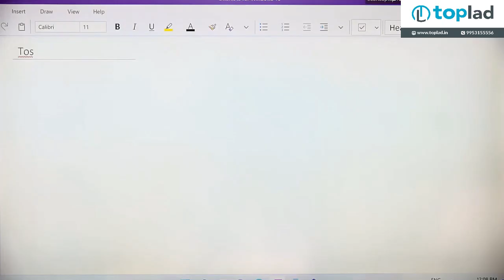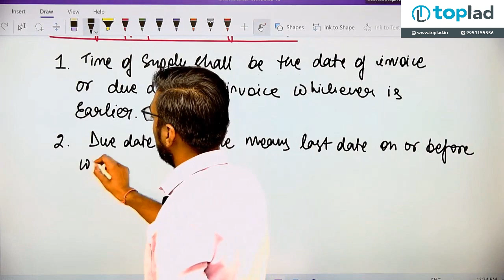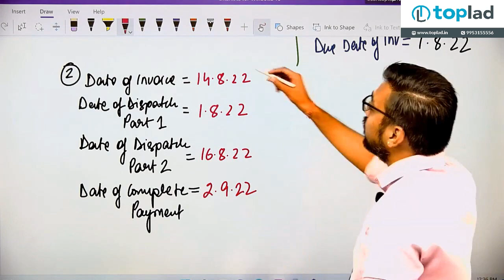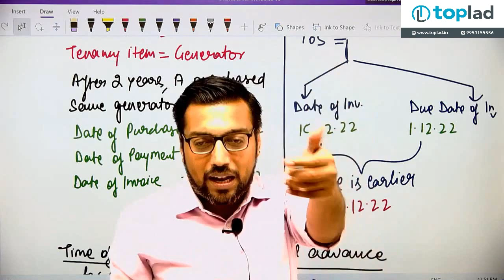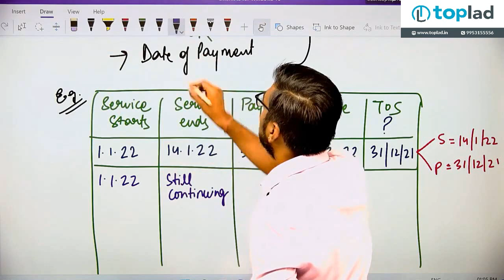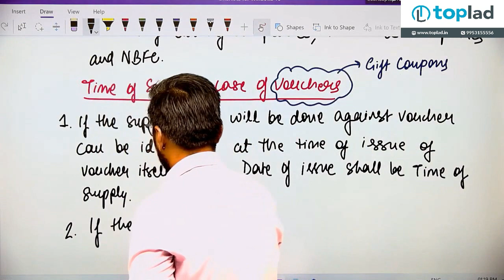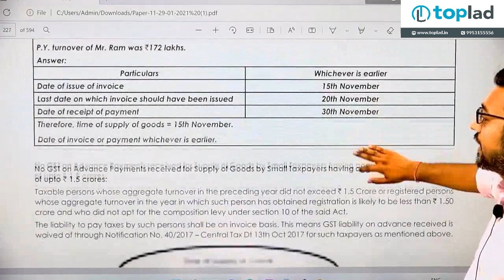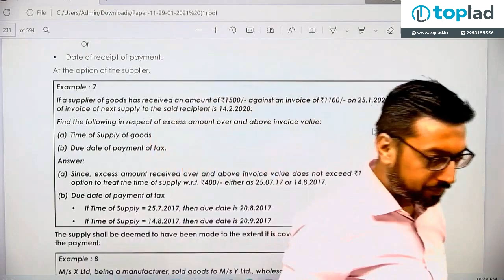TIME OF SUPPLY LECTURE 1 CMA INTER // CA RAGHAV GOEL // SYLLABUS 2022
About: TopLad is an online and offline coaching institute for CMA, focused on training the best CMA's of India. With a fleet of experienced faculty and world-class technology platform, we aim to provide the best facility and training to help students become great CMA in the future.